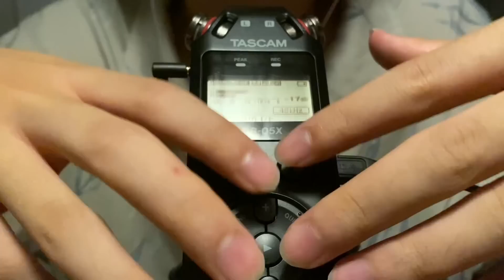男子大学生 【ASMR】マイクを触りながら囁き雑談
夜分遅くにすみません。（最近の口癖の）
コロナになると色々なことがしばらく出来なくなるので色んなところに挨拶兼出来ません報告しないといけなくてたくさんこれ使いました。
まぁだいたいバイトなんですけどねぇ、、、、、
最初の4日間は寝まくってたんですけどコロナで気づいたことをここに書き残そうと思います。
2日目、が39.5度と1番高熱だったんですけど実はこの時より5日目朝の38.0度が1番キツかったです。まぁここから考えるに元気な状態の39度より疲れた後の38度がキツい。
なんかノーガードで殴られてる気がしてこの時は流石に泣きそうでしたね。
基本妹と同じ部屋なんで気を遣わないと行けなくて余裕保ってる感出てたんですが
この時は余裕で頭痛止め飲んで祈ってました。神と母に。

耳かき屋ロールプレイ